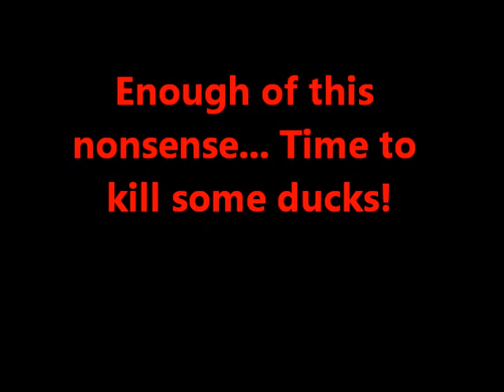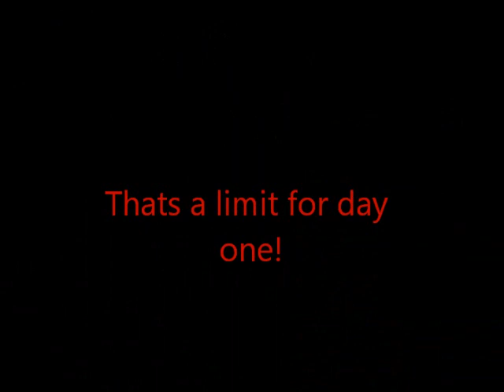Born to Kill: Rhode Island 2012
Here's a rough copy without any music.